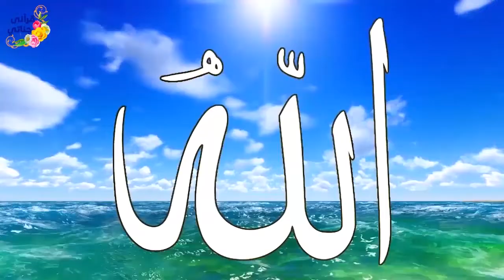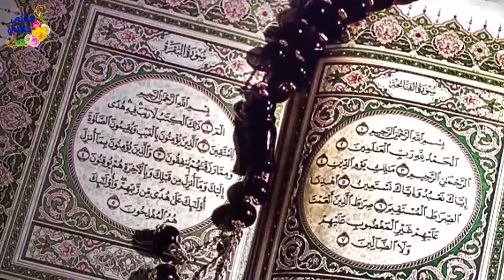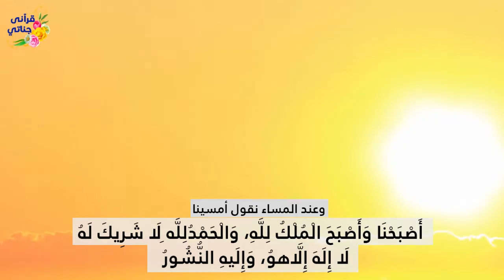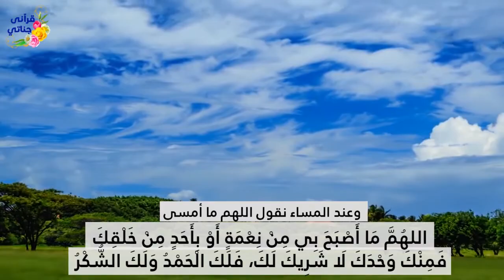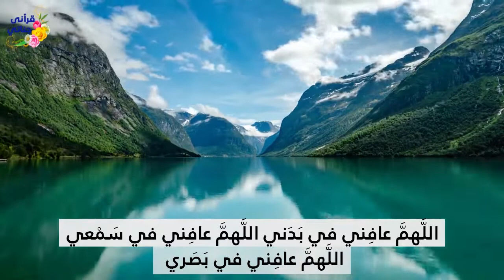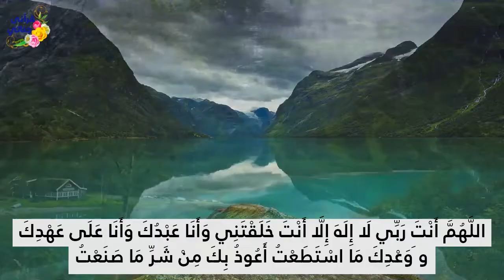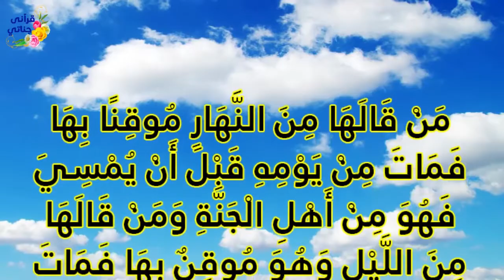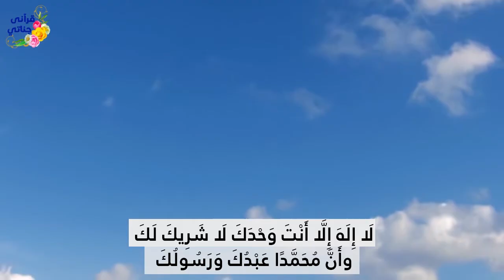متعة وراحة وأمان أسماء الله الحسنى بطريقة رائعة